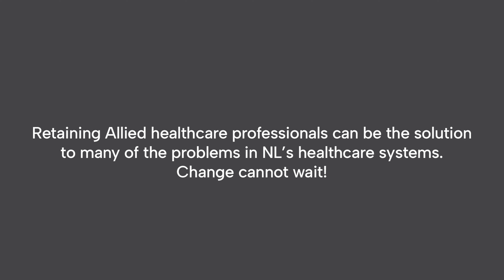Vanessa, Clinical Pharmacist